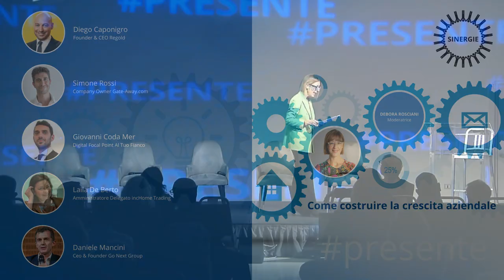013_#Sinergie2022_Plen_5° Tavola rotonda Come costruire la crescita aziendale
SINERGIE2022 - Come costruire la crescita aziendale

Programmare la crescita aziendale è possibile? Che si tratti di società di prodotto o di servizio, è la pianificazione che guida lo sviluppo dell'impresa. Ce lo raccontano 5 aziende con business distinti, ma accomunati dal contesto operativo, quello immobiliare.

Partecipanti:
- Diego Caponigro, Founder e CEO Regold
- Simone Rossi, Co founder Gate-Away.com
- Giovanni Coda Mer, Digital Focal Point, Al Tuo Fianco
- Daniele Mancini, Ceo & Founder Go Next Group